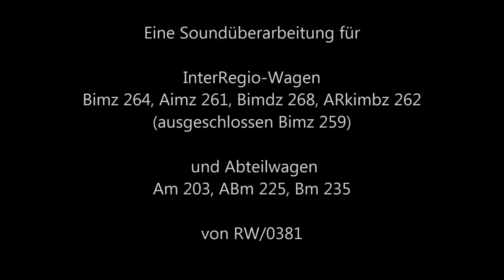Vorschau TW-Wagonsound für (West-)Bimz & Bm 235 von RW/0381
Neue Rollgeräusche für die InterRegio-Wagen Bimz 264, Aimz 261, Bimdz 268, ARkimbz 262 (nicht Bimz 259!) und für die Abteilwagen Am 203, ABm 225, Bm 235 & BDms 273.

Vielen Dank an dieser Stelle an M. Müller von RW/0381 für die ausgezeichnete Zusammenarbeit! Soblad das Paket fertig ist, wird es unter folgenden Link erhältlich sein: [Link folgt]